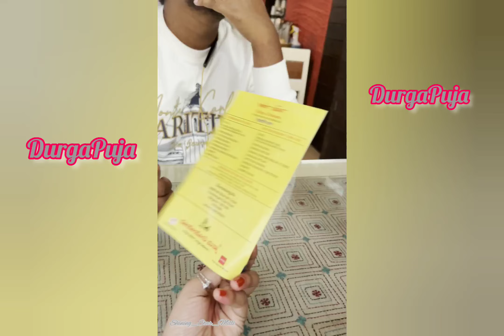DurgaPuja❤️😍😍❤️💃 | Bengalore 💜 | Subha Nobomi ✨ // Bengali festival💜